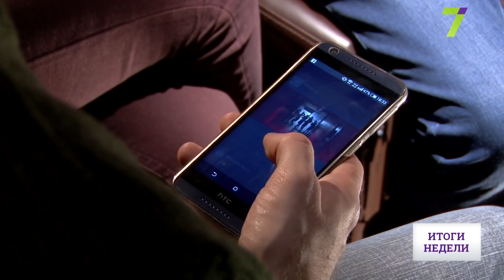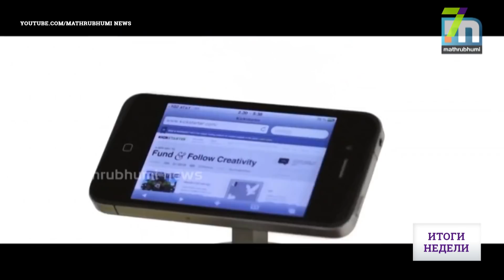4G в каждый дом: как подготовить гаджеты к высокоскоростному интернету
В Украине завершился тендер по продаже 4G-лицензий. В ближайшее время многие операторы перейдут на скоростной интернет четвертого поколения. Как подготовить свой смартфон, разбиралась Кристина Немченко.